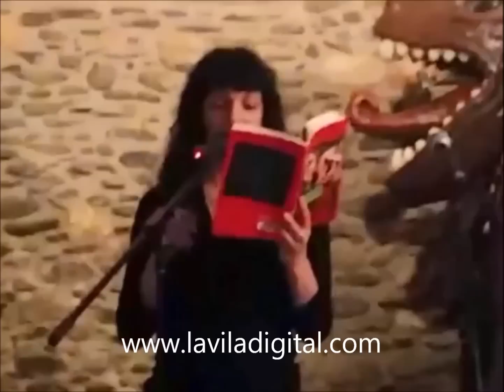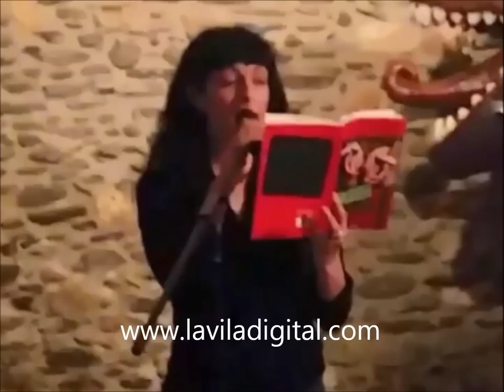Ronda ràpida final. IV Festival de poesia. Sant Celoni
Ronda ràpida final. IV Festival de poesia. Sant Celoni. Fet al porxo de Can Ramis el dissabte 2 de maig de 2015. Amb la participació de : Pau Riba, David Caño,Josep Pedrals,Roser Amills, Ivette Nadal,Teresa Colom, Pau Gener i